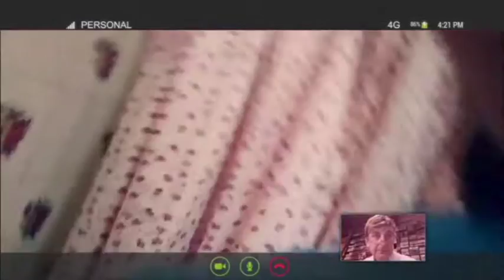La Marquesina- 416 -2- Gerónimo Vargas Aignasse (20-07-15)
Gerónimo Vargas Aignasse nos cuenta  cuáles son las propuestas para su candidatura a Intendente de San Miguel de Tucumán y nos explica cómo será su plan de acción en lo que tiene que ver en materia de seguridad ciudadana.